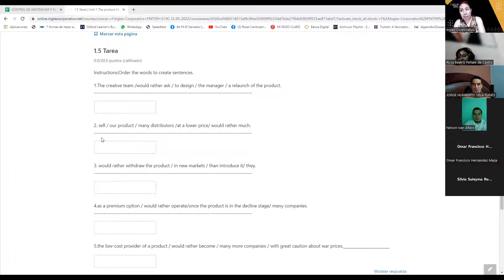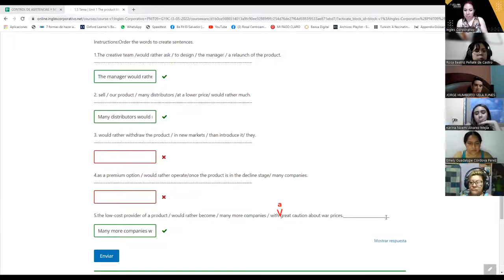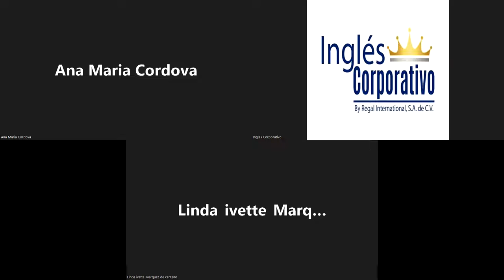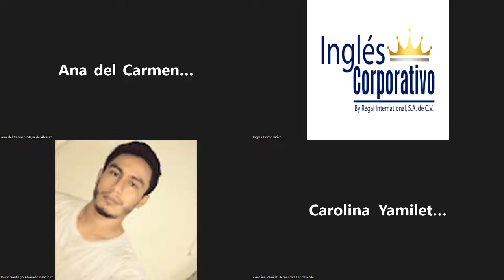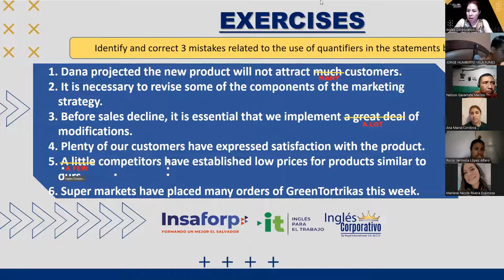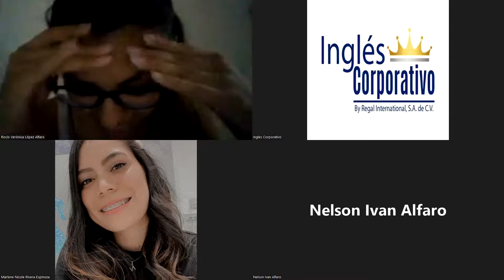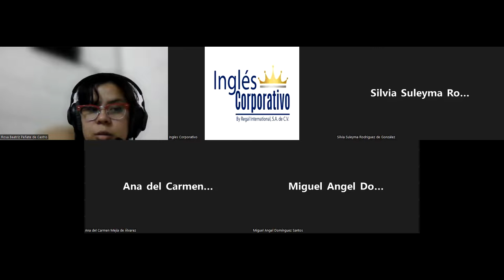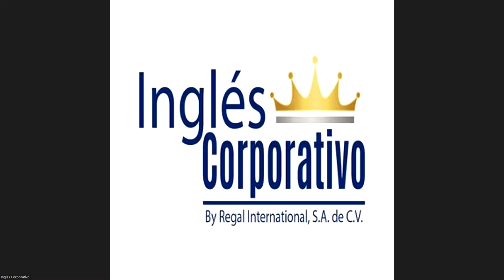Ingles Corporativo-06-05-2022-Strategies to handle the decline stage of a product